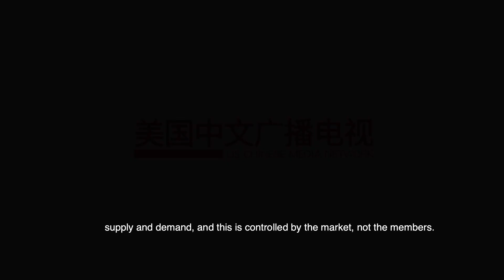Putin meet Erdogan, looking at Ukraine peace options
On October 13, Russian President Putin will meet Turkish President Tayyip Erdogan for talks in Kazakhstan, a meeting at which Turkey is likely to raise ideas for peace in Ukraine. The Kremlin aide said reports suggested the Turkish side had considerations to put next to Putin.